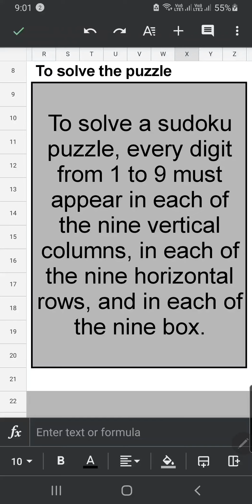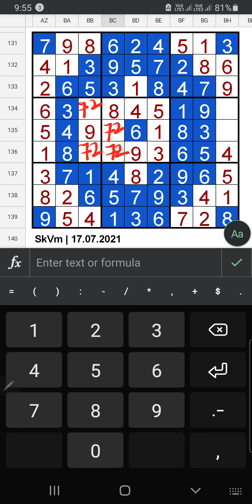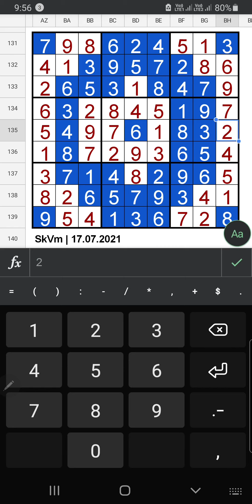Unusual Sudoku Puzzle Step by Step Solution | 17.07.2021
​ Unusual Sudoku Puzzle Step by Step Solution for July 17 2021